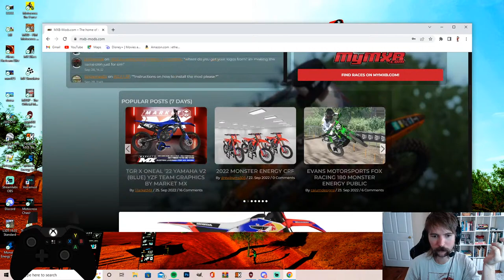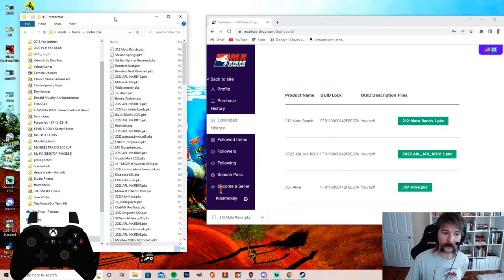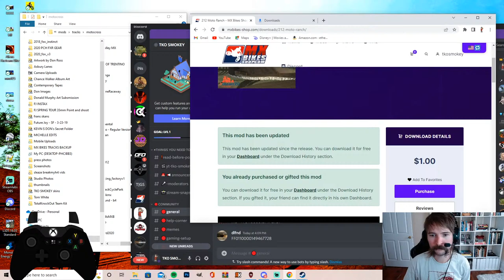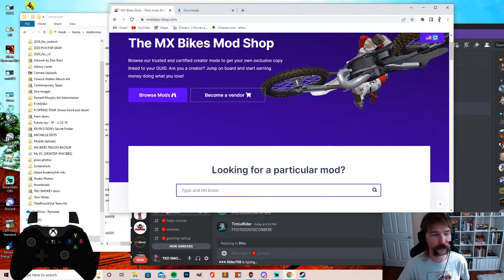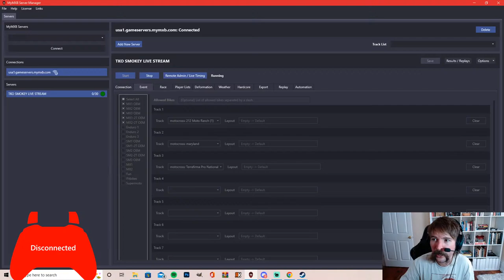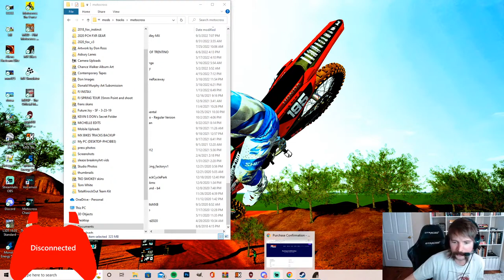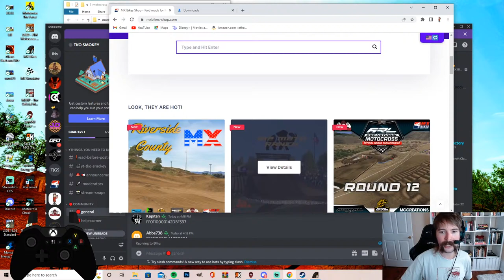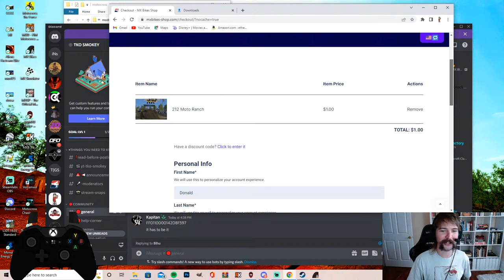Lets play MX BIKES!!!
Moto Monday starting at 2PM EST!
2-Stroke Tuesday starting at 3PM EST
Members Only Streams every Thursday at 2PM EST